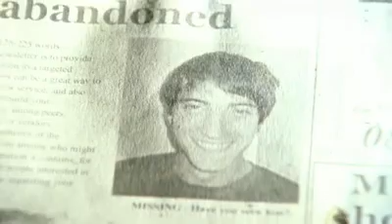Amy Studt - Under The Thumb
Pop video for the Amy Studt song